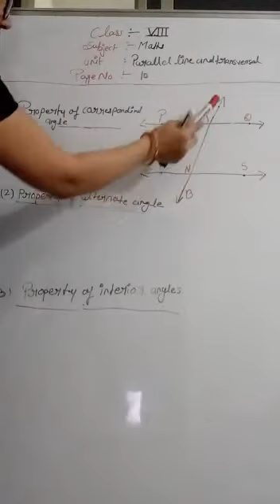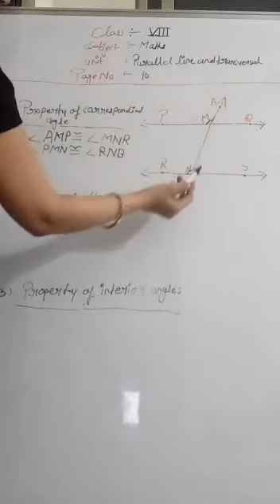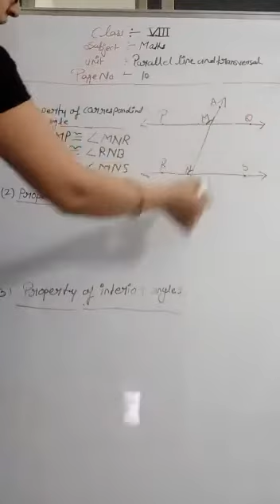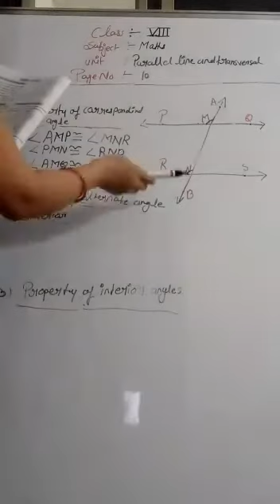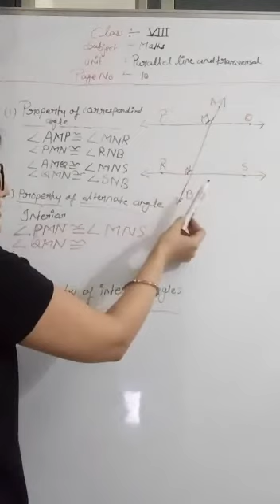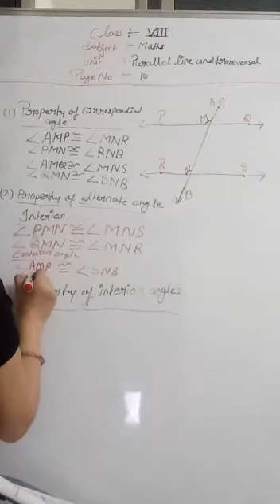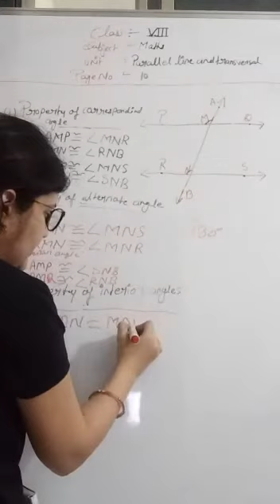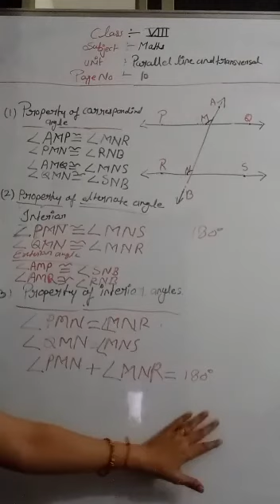STP/CLASS:8TH/MATHS/PARALLELL LINES AND TRANSVERSALS/PAGE:10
TEACHER : SHIVANGI